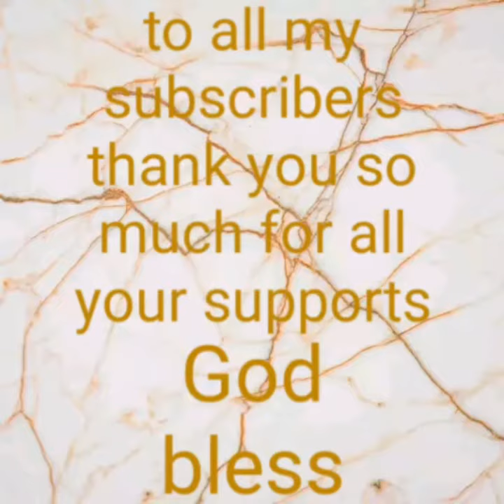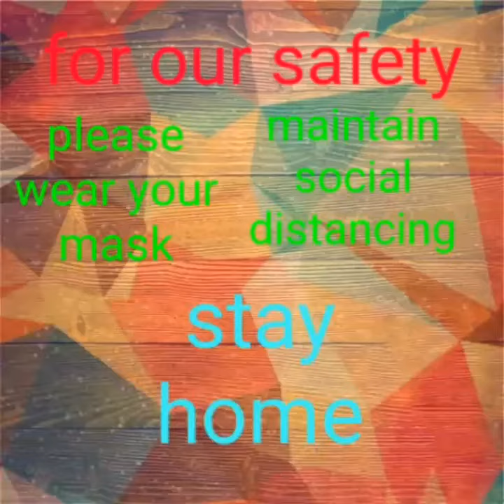Flower in a glass ; inspirational #3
Flower in a glass
Bouquet
Gift flower